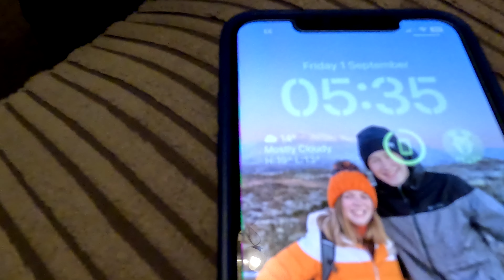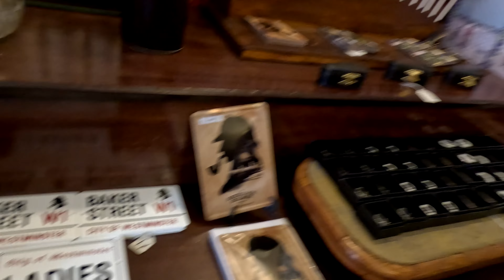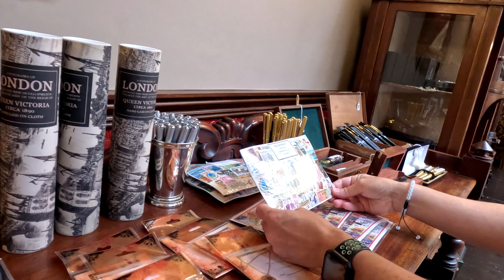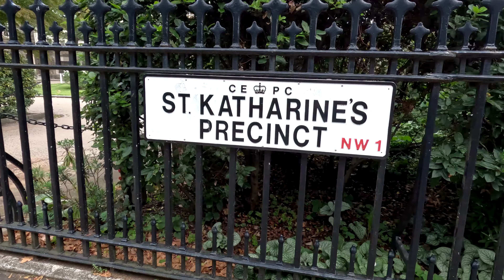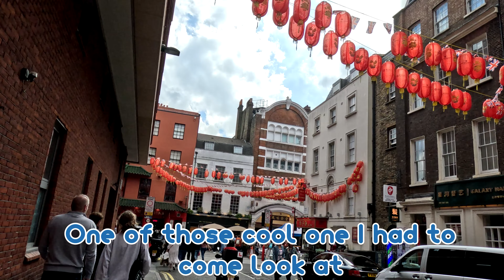Trip To LONDON | Solo Adventure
Music Used -
i've never felt more alone than i do right now by Artificial.Music